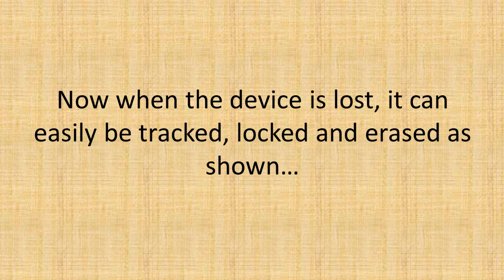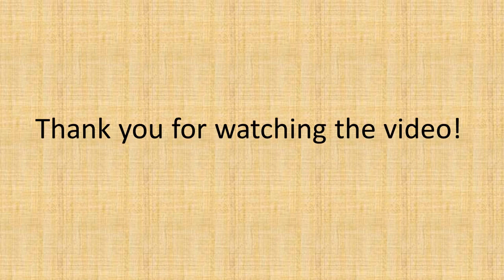How to trace/track mobile number with current location online - WORKING JULY 2017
How to trace any mobile phone in the world. This video tutorial guides you on how you can trace/Track any mobile phone in under 5 minutes. Use this technique to track any mobile phone from anywhere in the world.